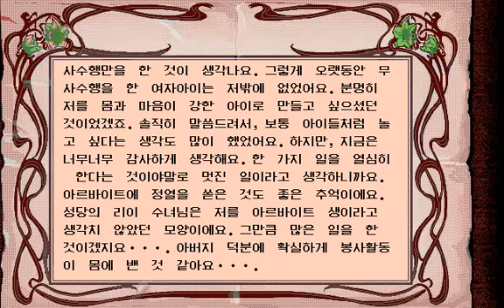프린세스 메이커 2 게임 영상 마흔번째 후반 - 프로포즈 - 쌉니다! 싸요!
영제:  Princess Maker 2 40th (2 of 2) - The propose - Cheap! Cheap!